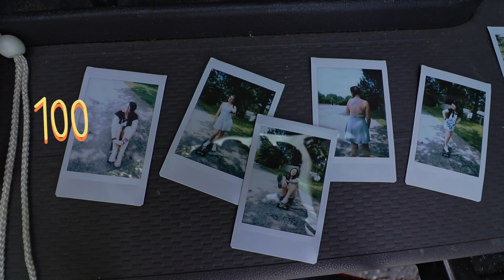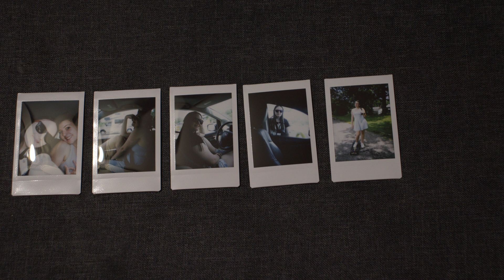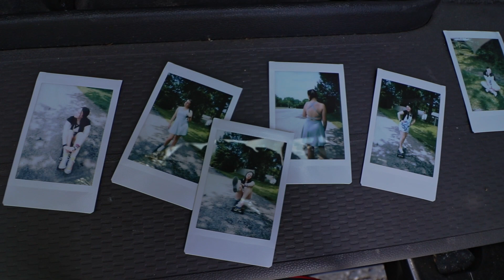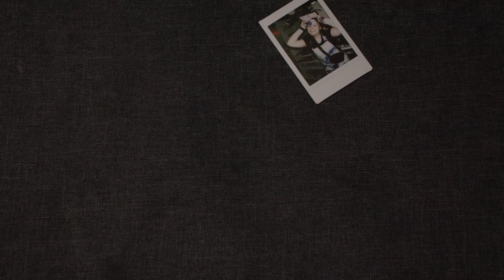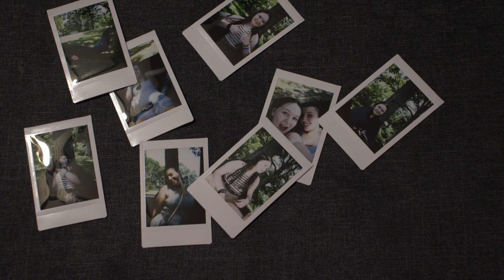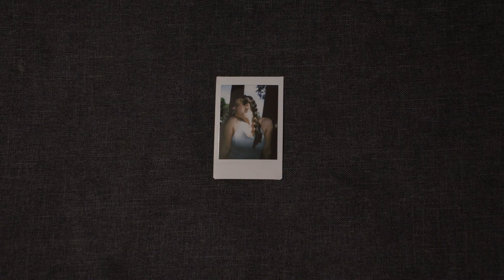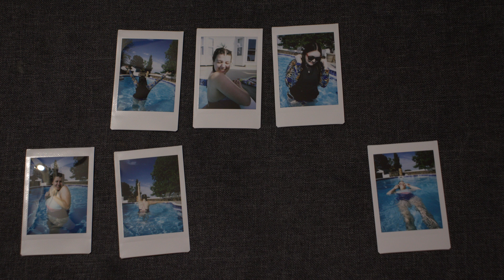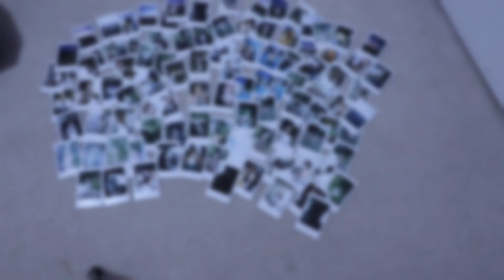i tried taking 100 polaroids in ONE DAY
oh my gosh!! we took 100 polaroid pictures in one day. this challenge was pretty hard, and tiring, but we managed through it and got some cool photos out of it! it was really fun to complete and i'm so happy we actually did it. would definitely recommend for anyone who has a polaroid wall/wants one/wants to grow their collection. it felt so nice to just be able to experiment with different techniques and not have the pressure of every photo looking 100% perfect.

also...don't know if you've noticed but i've started experimenting with color correcting/grading. some of the grading in this video is meh but honestly for my first time, i'm pretty happy with it. i will hopefully be doing more in the future, i love how some clips turned out (i think the phone clips were the hardest to color grade because they turned out so muted). but that's exciting and something i'm going to experiment with in a couple different videos.